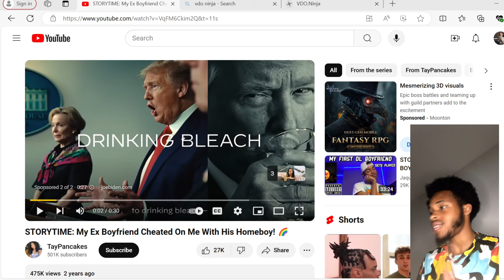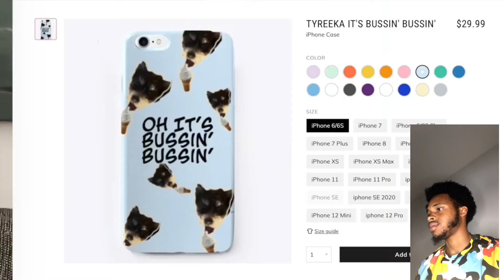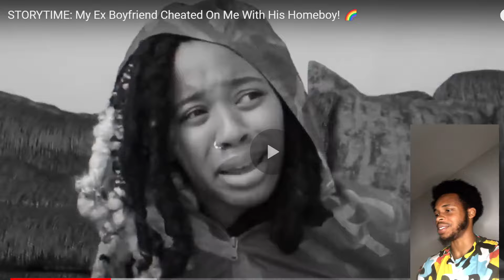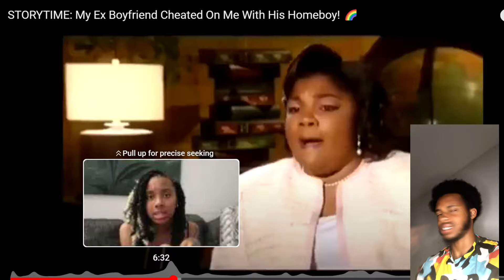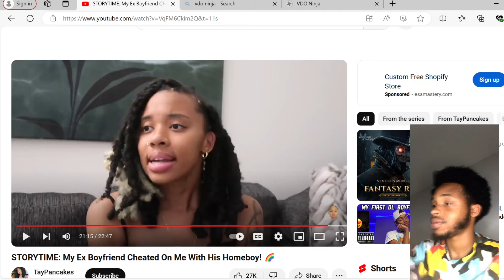Her Ex Boyfriend Cheated On Her With His Homeboy! 🌈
Excuse the quality at the moment, really getting it out the mud

Reaction Channel @Playreacts_

Fitness Channel @LegendaryGainz